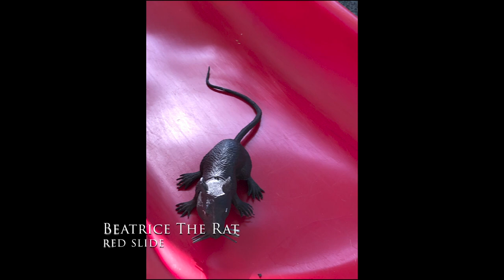Zoey photography reel ADP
enjoy watching my video and have fun